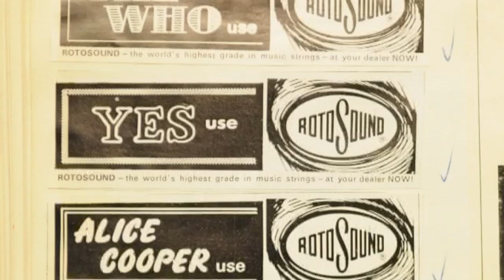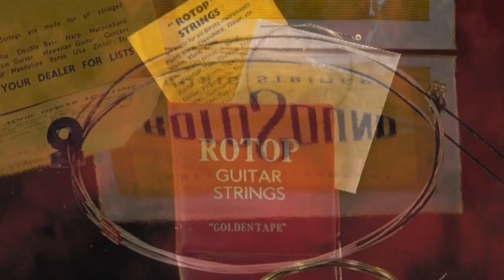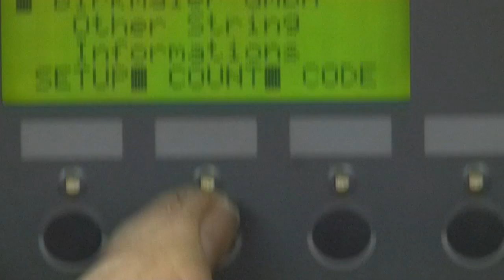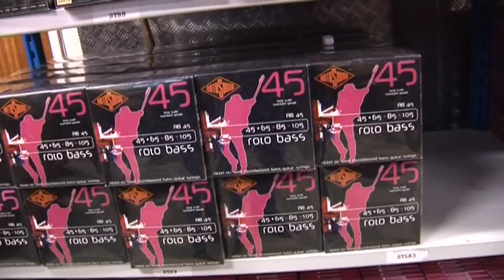ROTOSOUND MUSIC STRINGS - THE PLAYERS, THE HISTORY - FIND OUT MORE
Chairman Jason How talks about the history behind Rotosound Music Strings - the originators of the roundwound bass string. Find out why players like Billy Sheehan, Steve Harris, Guthrie Govan, Duff McKagan, Geddy Lee and Chris Squire choose Rotosound.